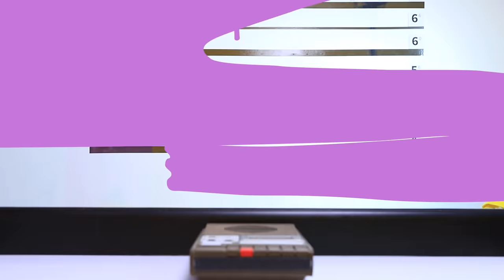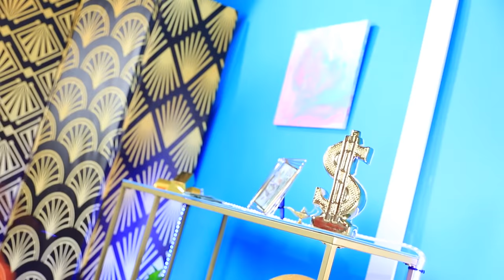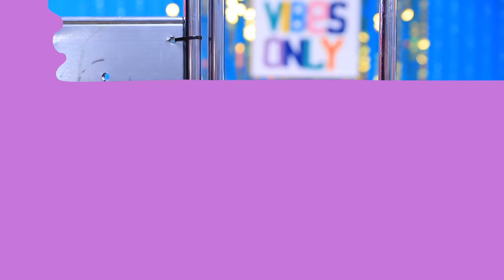Zengin Suçlu vs Fakir Suçlu / Komik Olaylar!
Hapse girmenin o kadar da kötü bir şey olmadığı ortaya çıktı. Önemli olan , herkesin eşit bir hapishanede yaşamasıdır.